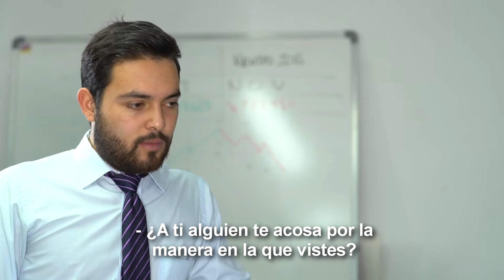Nuevas masculinidades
Hombres y mujeres trabajando juntos por las nuevas Masculinidades. Pongamos PuntoFinal a la violencia contra las mujeres.